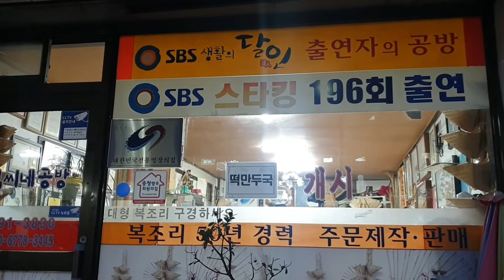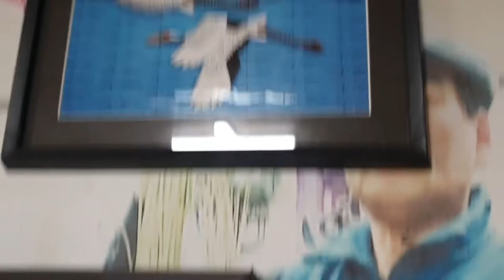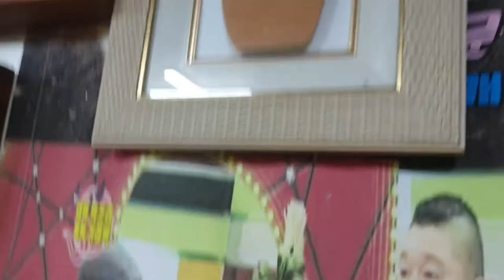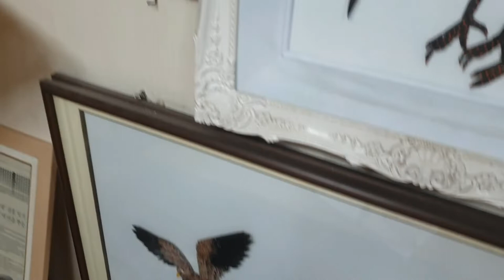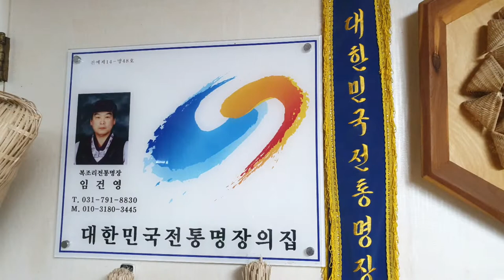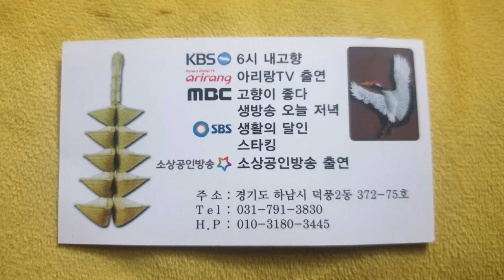Bokjori명장복조리 선물해 보세요/덕풍골칡냉면 Bokjori 복조리 덕풍골칡냉면 대한민국명장 달인의복조리 korea master hand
단골집 덕풍골칡냉면 먹으러 갔다가 저만보기 아까운 대한민국 명장의 복조리 구경하세요~